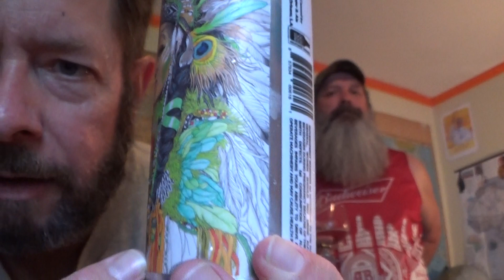Louisiana Beer Reviews: Feed the Second Line: Volume 2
4.5% alcohol. Brewed in Louisiana by Zony Mash Beer Project & NOLA Brewing. No website listing.

"A medium body, blueberry lemon sour ale. Blueberry jam and fresh squeezed lemonade on the nose. Notes of blueberry pie filling and lemon hard candies."